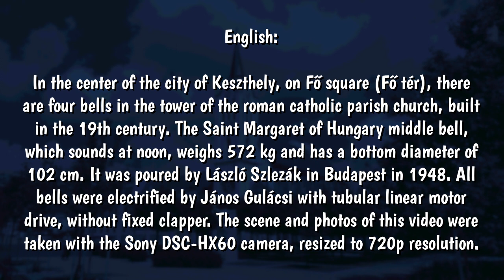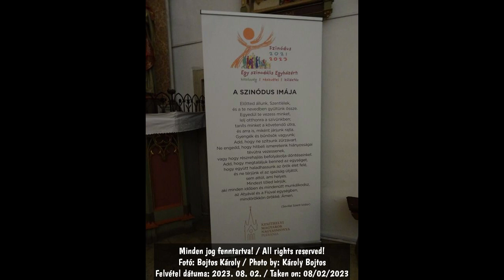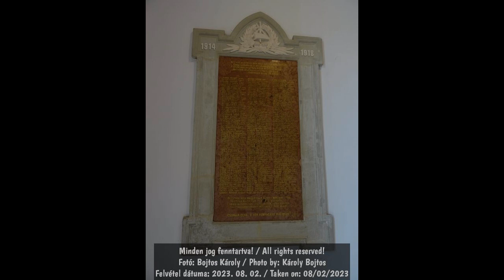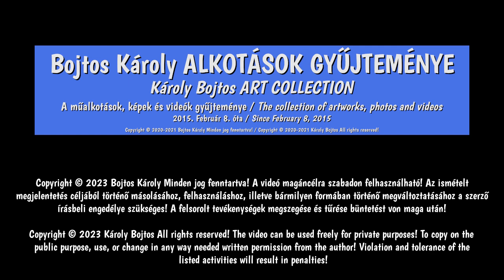Keszthely (H), Magyarok Nagyasszonya templom déli harangszó 2023. Augusztus 2.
Keszthely városának központjában, a Fő téren ma is látható Magyarok Nagyasszonya római katolikus plébániatemplom 19. században épített tornyában négy harang lakik. A délidőben megszólaló, 572 kg-os, 102 cm-es alsó átmérőjű Árpád-Házi Szent Margit középharangot Szlezák László öntötte Budapesten, 1948-ban. Valamennyi harangot Gulácsi János villamosította csőlineáris motoros meghajtással, nyelvlekötés nélkül. Ezen videó jelenete és a fényképei a Sony DSC-HX60 fényképezőgéppel készültek 720p felbontásúra átméretezve.

Címkék: harang, harangok, harangozás, harangozás délben, katolikus templom, római katolikus egyház, déli úrangyala, angelus, harangszó délben, keszthely, fő tér, keszthelyi plébániatemplom, fő téri templom, főtéri templom, fő téri katolikus templom